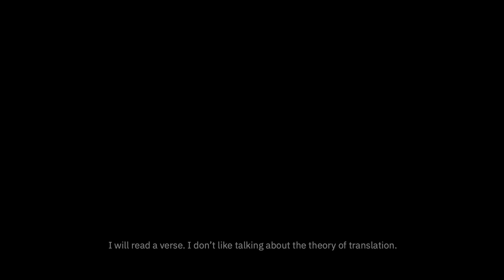A Lifetime of Interpreting Texts: David Shulman in Conversation with Yigal Bronner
One of the world's leading Indologists today, David Shulman is bilingual in Hebrew and English and has mastered Sanskrit, Hindi, Tamil and Telugu. He can also read Greek, German, Persian, Russian, French, Malayalam and Arabic. He has authored and co-authored on a wide array of topics on the cultural history of South India. He was formerly a professor in the Department of Humanities and Social Sciences at Hebrew University. He is at present the Renee Lang Professor of Humanistic Studies at the same university. In this conversation with Yigal Bronner, Prof. Shulman talks about his passion for recovering the old protocols of reading ancient South Indian texts. The conversation ends with Prof. Shulman offering a translation of a verse from Sriharsha's 'Naishadiya' as a demonstration of the sort of translation that he likes to do.